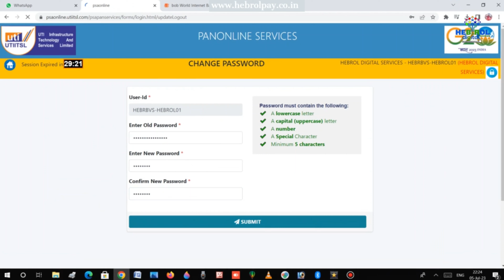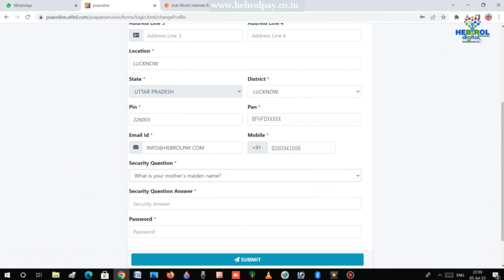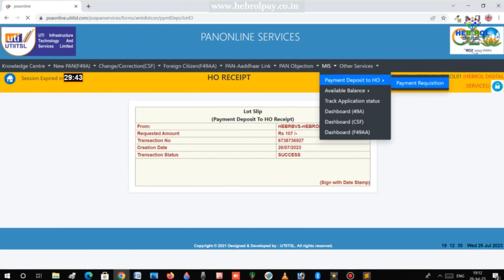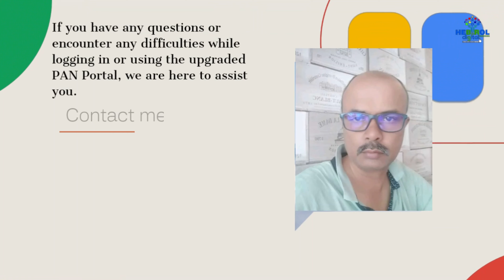hebrol uti pan service New pan Portal 2023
HDS TECH AID

We are Authorized PAN API, B2B Software, Recharge, Bill Payments, DTM, Service Provider.
We bring together all of B2B services, so you can conveniently manage your business from one place
Join us and Earn Money from Multiple Business